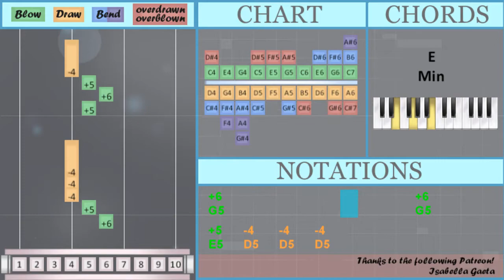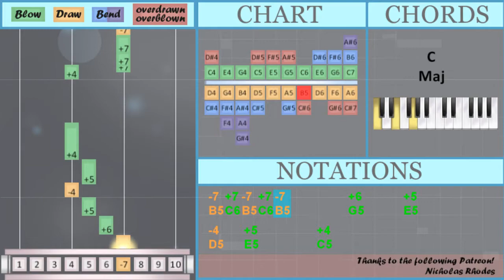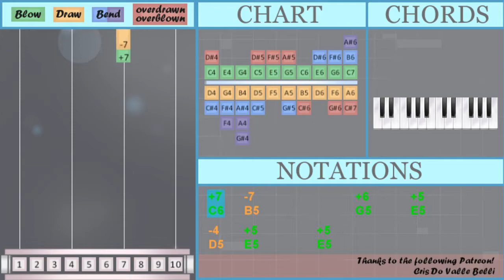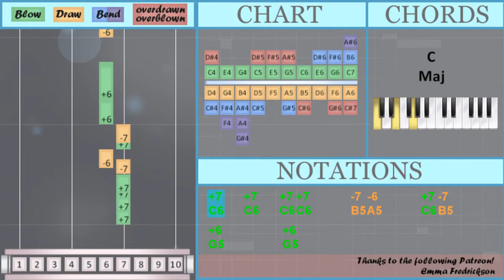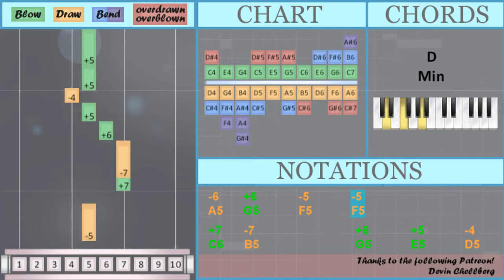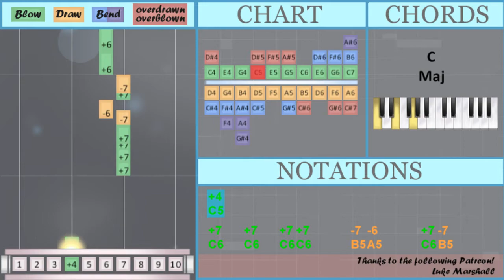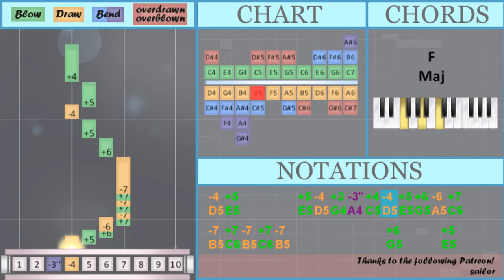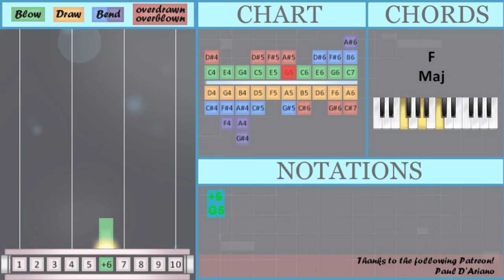How to play Make It With You by Bread on Diatonic Harmonica 10 Holes (Tutorial)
Comment and let us know how the videos have helped you. It keeps us going! :)The easiest way to learn how to play Make It With You by Bread on the diatonic harmonica 10 holes. It's a diatonic harmonica 10 holes tutorial for Make It With You by Bread.

EasyHarmonicaLesson teaches you to play the your favorite instrument, through easy and simple animation so that you too can learn how to play Make It With You by Bread on the diatonic harmonica 10 holes easily. A diatonic harmonica 10 holes tutorial with visual animation graphic.

Numbered notation:
+7   -7           +6     +5
-4   +5       +5
-7 +7 -7 +7 -7       +6     +5
-4   +5       +5 -4 +4
+4 +7   +7 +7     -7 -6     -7
+6                     +6
-4   +5       +5
-7 +7 -7 +7 -7       +6     +5
-4   +5       +4
-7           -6   +6   -7       +7 -7
-6
+3   +3   +3 -5     +6   +5   +5 -4
+4
+7   +7   +7 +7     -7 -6     +7 -7
+6       +6
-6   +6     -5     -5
+7   -7           +6     +5     -4
+5       +5
-7 +7 -7 +7 -7       +6     +5     -4
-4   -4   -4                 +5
+6   +5   -4
-7 +7 -7           +6     +5
-4   +5       +5
-7 +7 -7 +7 -7       +6     +5
-4   +5       +4
-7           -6   +6   -7       +7 -7
-6
+4
+6       +6
-6   +6     -5     +6
-7 +7 -7 +7 -7           +6     +5
-4 +5       +5 -4 +3 -3'' +4 -4 +5 +6 -6 +7
-7 +7 -7 +7 -7           +6     +5
-4 +5       +4
+7   +7 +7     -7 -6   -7 +7
-7   +6
-4   +5     +5
+6   +6   +6   -6       +7
-7 +7 -7           +6     +5
-4   +5       +5
-7 +7 -7 +7 -7       +6     +5
-4   +5       +4
-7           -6   +6   -7       +7 -7
-6
+4
+6       +6
+6

Lettered notation:
B5 C6 B5 C6 B5       G5     E5
D5   E5       E5 D5 C5
C5 C6   C6 C6     B5 A5     B5
G5                     G5
D5   E5       C5
C5 C6   C6 C6   B5     A5   C6
B5           A5   G5   B5       C6 B5
A5
G4   G4   G4 F5     G5   E5   E5 D5
C5
C6   C6   C6 C6     B5 A5     C6 B5
G5       G5
A5   G5     F5     F5
C6   B5           G5     E5     D5
E5       E5
B5 C6 B5 C6 B5       G5     E5     D5
E5       E5 D5 C5
C5 C6   C6 C6     B5 A5     C6 B5
B5 C6 B5           G5     E5
D5   E5       E5
D5   E5       C5
A5
C5
G5       G5
A5   G5     F5     G5
D5 E5       E5 D5 G4 A4 C5 D5 E5 G5 A5 C6
D5 E5       C5
C6   C6 C6     B5 A5   B5 C6
B5   G5
D5   E5     E5
G5   G5   G5   A5       C6
D5   E5       E5
D5   E5       C5
A5
C5
G5       G5
G5